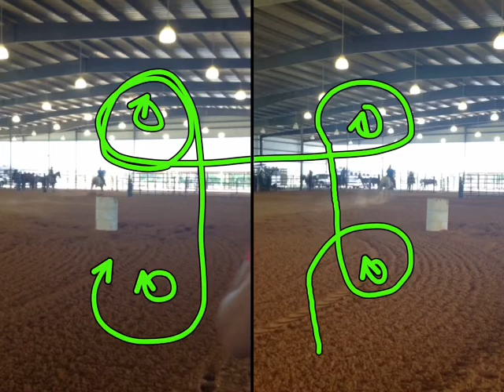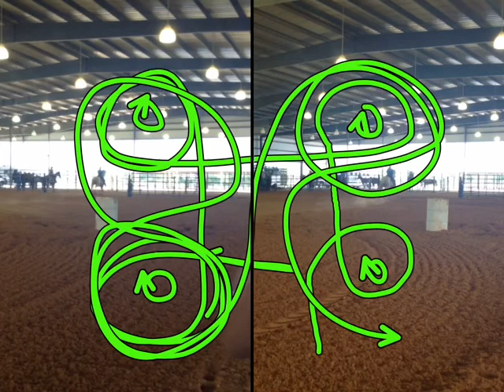Keira And prada